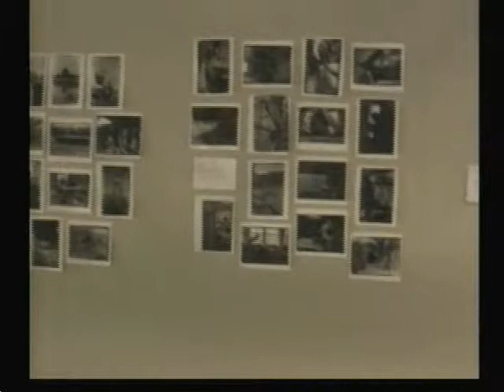Local artists work to establish art guild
KIRKSVILLE, MO. -- A group of artists from Northeast Missouri and Southern Iowa are in the process of beginning an art guild.